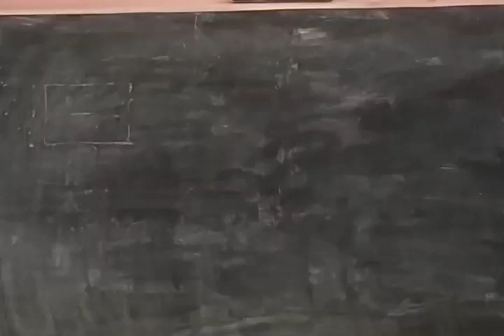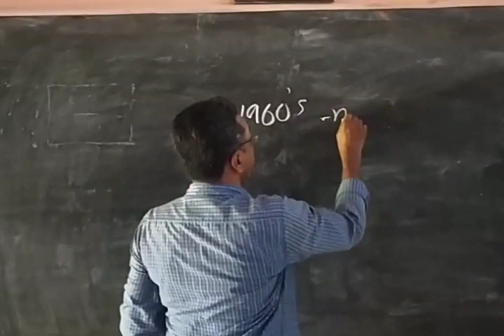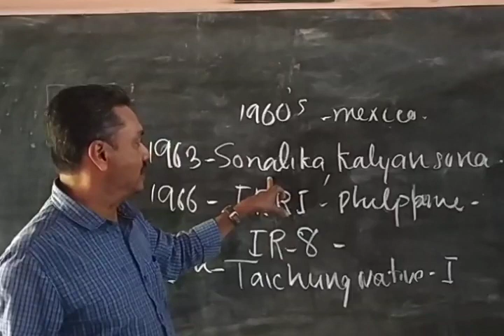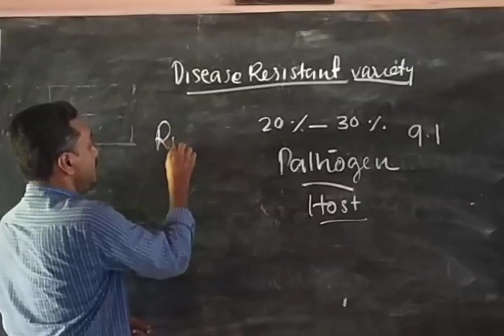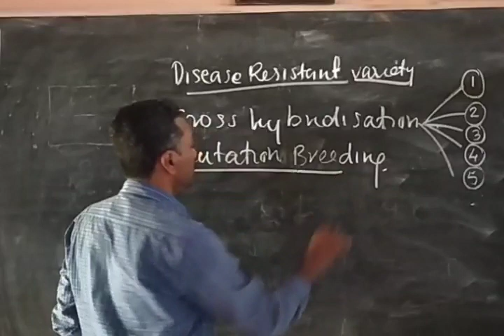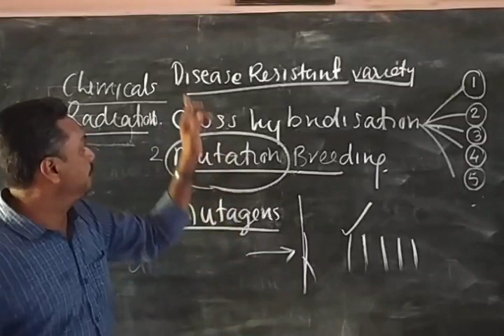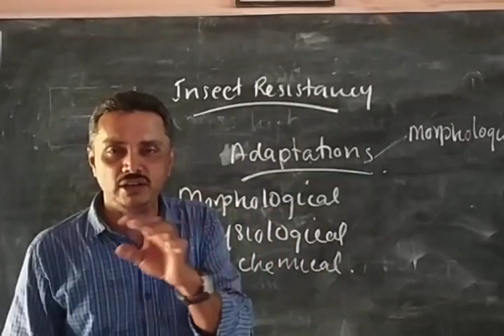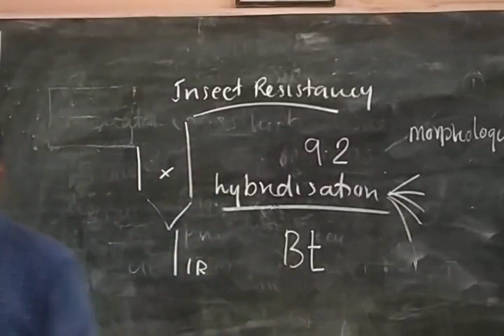Plant breeding class 2